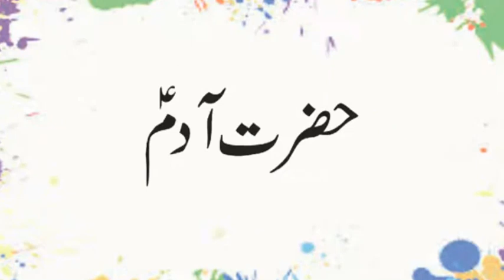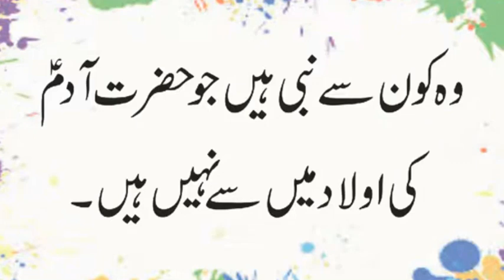Quran Ki Dulhan Kis Soorat Ko Kaha Jata Hai | Konse Nabi 7 Lakh Zubanain Jante Thay | Urdu & Hindi